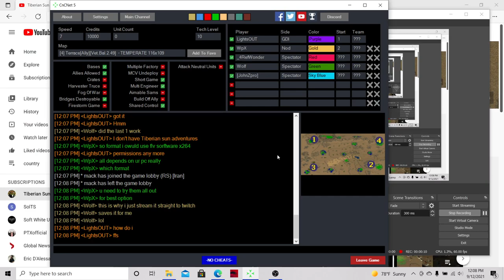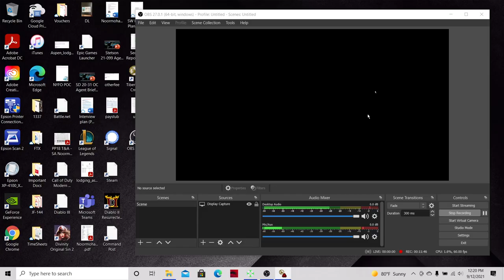Ray POV vs Mola #1